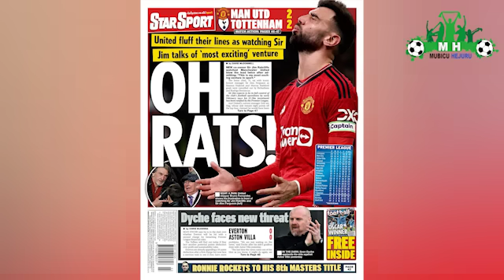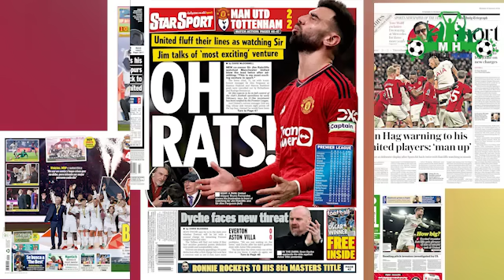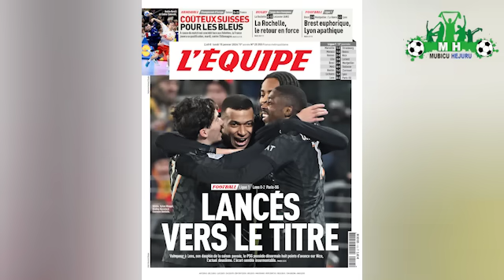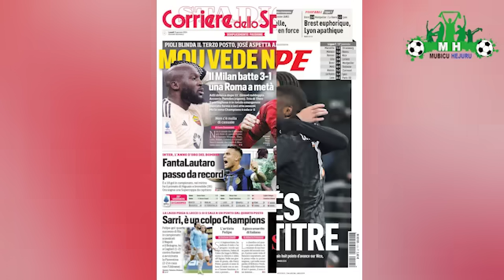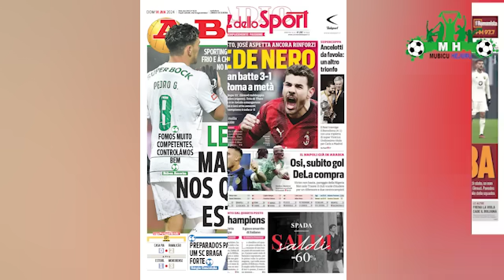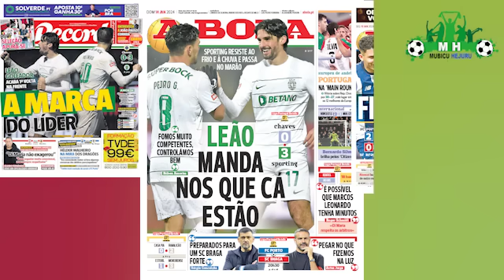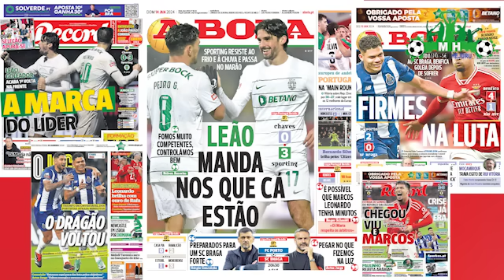Man UTD na Arsenal ninde utwara Guirassy?/Benzema na Firmino muri Chelsea/B.Guimarães muri Liverpool